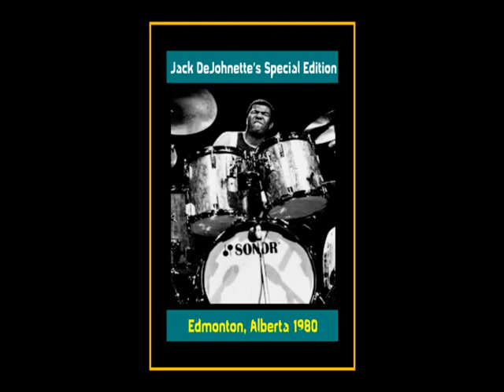Jack DeJohnette's Special Edition - Edmonton, Alberta 1980 (Complete Bootleg)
Full SBD from the Shoctor Theater in Edmonton - August 21, 1980
(00:00)  MC Intro/ Tin Can Alley
(15:56)  Central Park West
(20:16)  CBC Jazzland Interview
(23:27)  Unknown Title
(35:29)  Unknown Title #2
(48:01)  The Bat

Peter Warren - Bass
John Purcell - Alto Saxophones
Chico Freeman - Tenor Saxophones
Pat Metheny - Guitar on Tracks 6 and 7